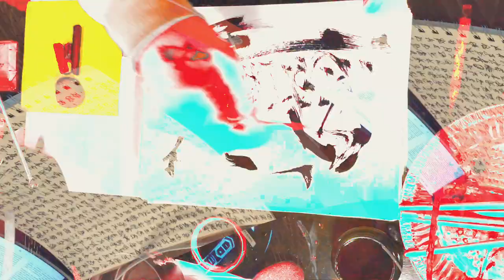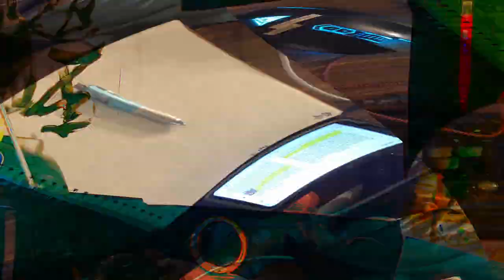[EPILEPSY WARNING] Movie 24 02 16 04h41m53s